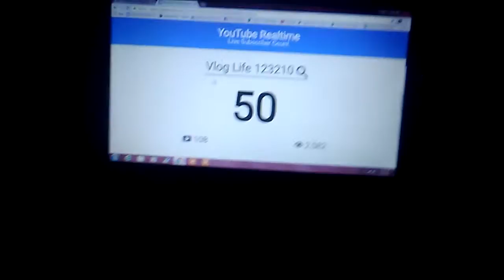I got 50 subs